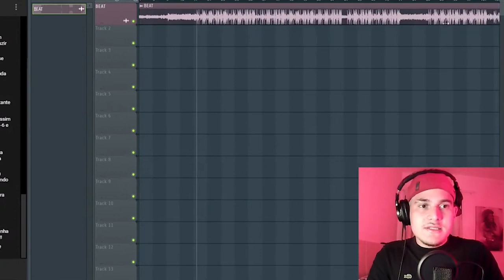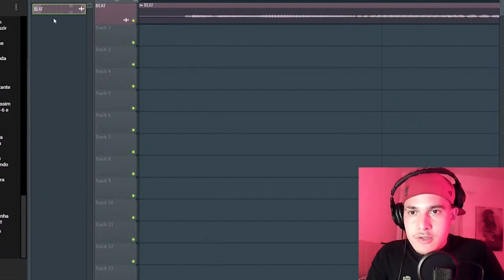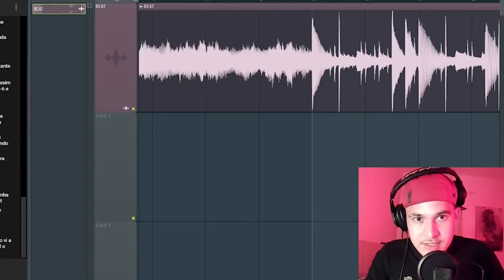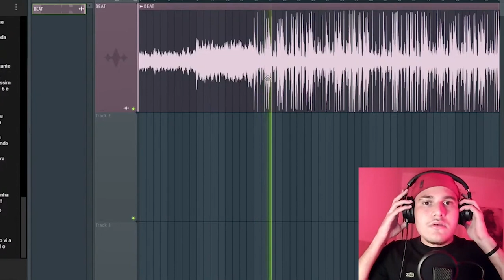COMO DESCOBRIR O BPM DO SEU BEAT?